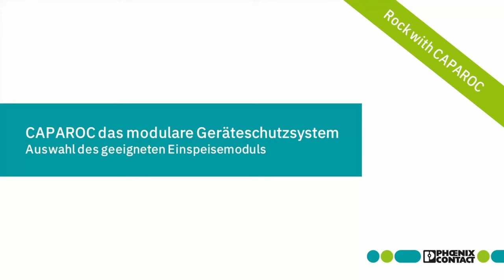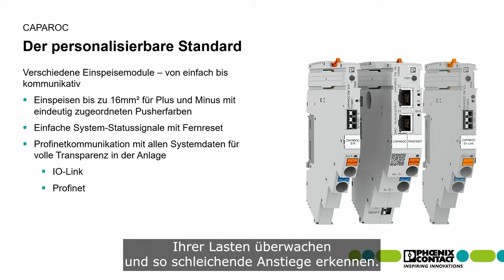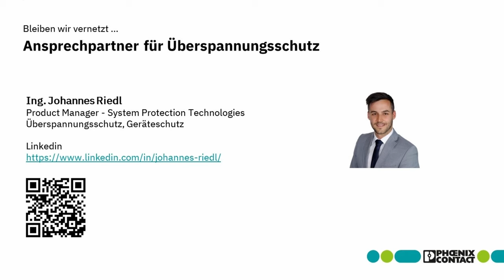CAPAROC the feed module - your modular system for device protection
►This time we will explain to you the feed module from CAPAROC, the modular system for device protection. We explain what you should pay attention to when choosing and why installing the feed module is so easy.